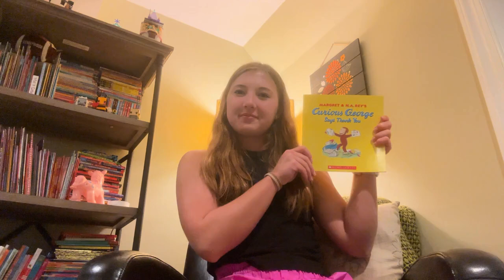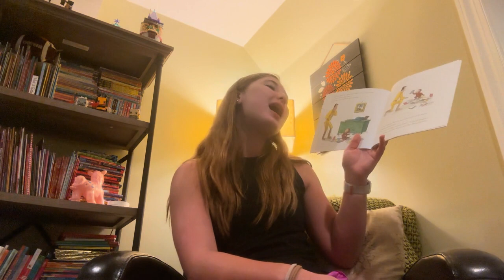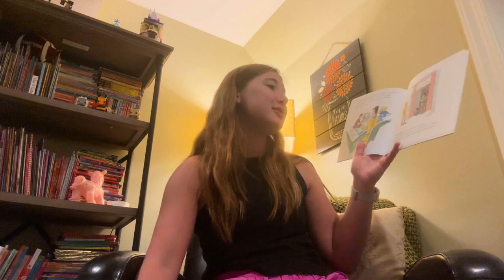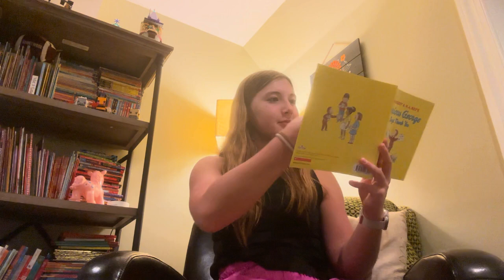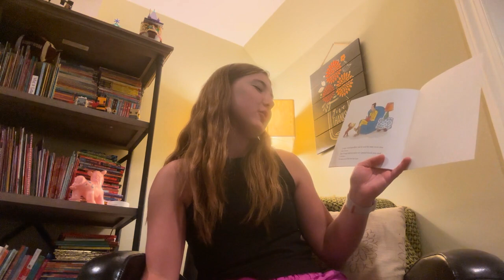"Curious George Says Thank You" Read Aloud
Hey guys! Today, I'll be reading "Curious George Says Thank You!!!" I hope you enjoy!

2023's goal: 200 💜
2024's goal: 500 💙

FAQ💜

where do you live? - Pennsylvania

religion? christian

what camera do you use? - go pro hero 9 and/or iPhone 15 Plus

Have an amazing day! Ty for watching!